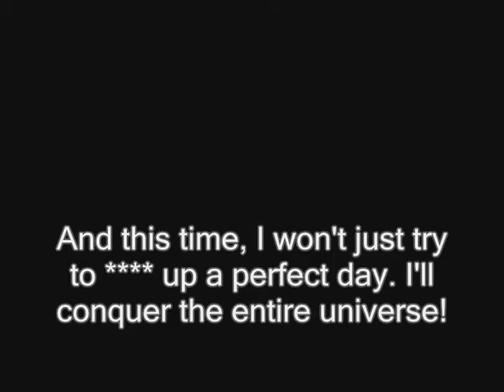Super Mario 64 Bloopers Episode 18 Part 1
This series is starting to get a little more epic.

Anyways, here's the storyline:

After lunch, Mario requests that KingBowser22 tells him and Luigi some more information about himself. So KingBowser22 explains that he's a YouTuber who lives in Hazy Maze Cave, and how he got scared out of his home by a mysterious ghost. He then goes to take a nap. Meanwhile, some bad guy is plotting to attack "those idiots" and escape before "those idiots" can attack him/her (we don't know what gender the bad guy is yet) back. While that's happening, Mario is running around Ice Land doing a whole bunch of random . While he's doing so, he gets a call from Luigi. What could this mysterious call be about? Find out in part 2. Please comment and rate.